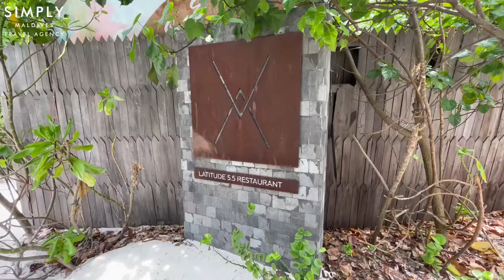Movenpick Maldives Resort - Latitude Pool Restaurant Lunch Sitting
We assist UK & all International customers to travel to the Maldives.